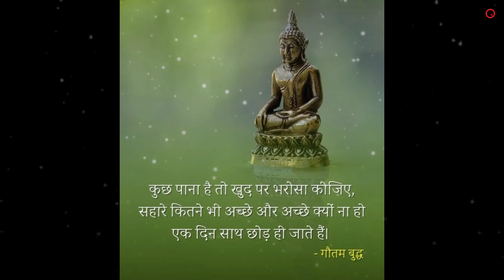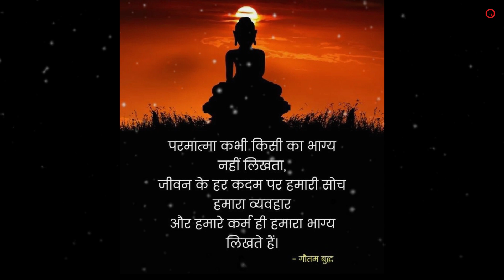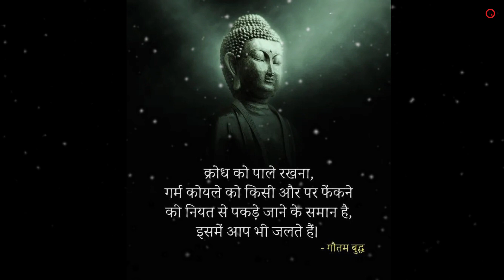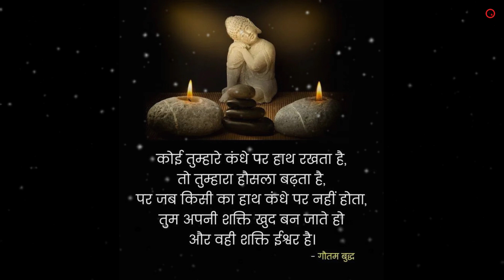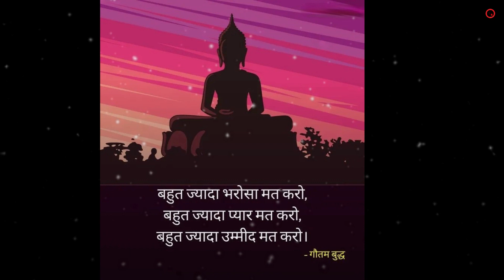बुद्धिमान में होते हैं यह 12 गुण " Crafting Your Own Destiny: Lessons from Gautam Buddha"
गौतम बुद्ध का यह उद्धरण हमें बताता है कि हमारा जीवन हमारे अपने कार्यों, आचरण और विचारों पर कैसे निर्भर करता है। हमारे अच्छे और बुरे कर्मों के परिणामस्वरूप हमारा भाग्य बनता है, और यह उसका अर्थ है कि हम अपने विचारों और क्रियाओं के माध्यम से अपने जीवन को सुधार सकते हैं।

This quote by Gautam Buddha tells us that our life depends on our own actions, behavior, and thoughts. Our destiny is shaped by our good and bad deeds, and it means that we can improve our life through our thoughts and actions.